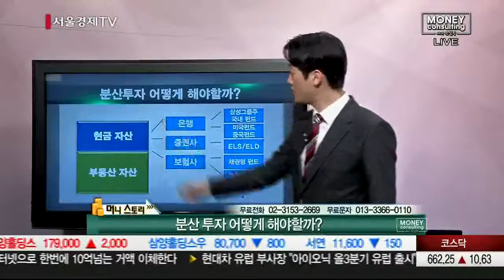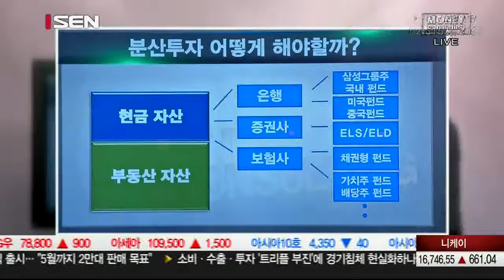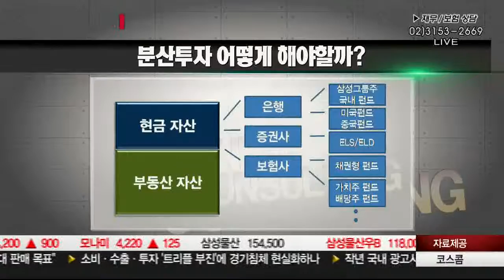20160302_머니컨설팅_92회_머니스토리